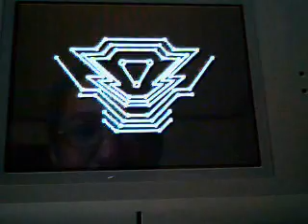Megaman ZX Advent Test Video Grey vs Aile